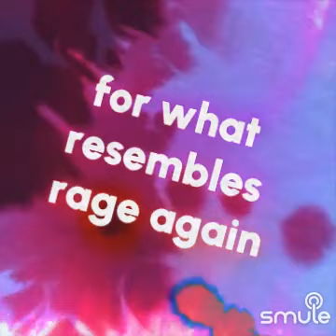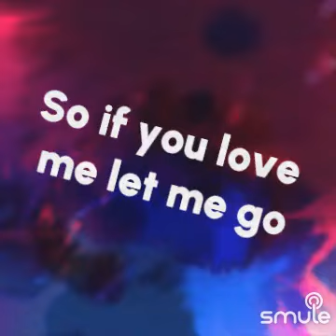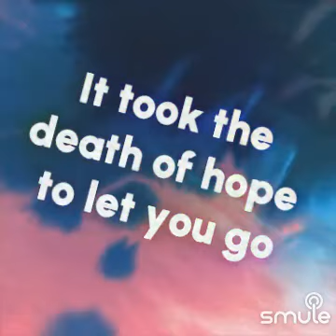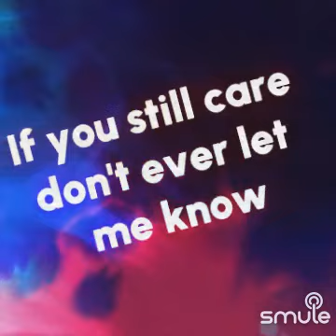cover- Snuff (Ace_Conna)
I found this awesome recording of "Snuff - acoustic w/ violin" on Smule